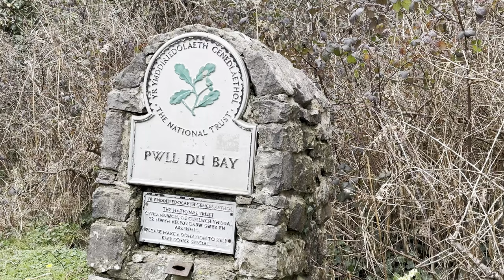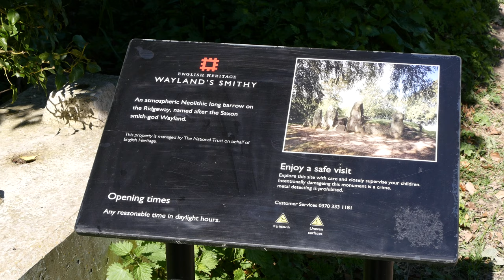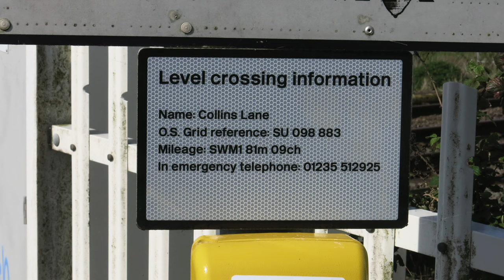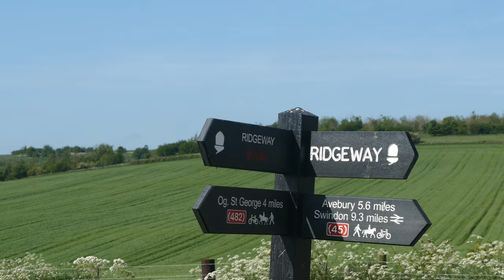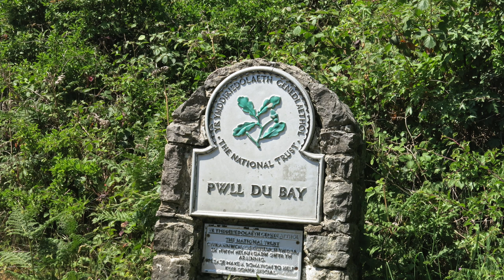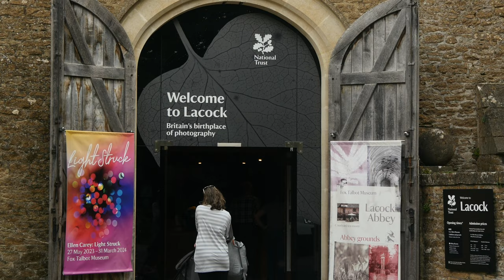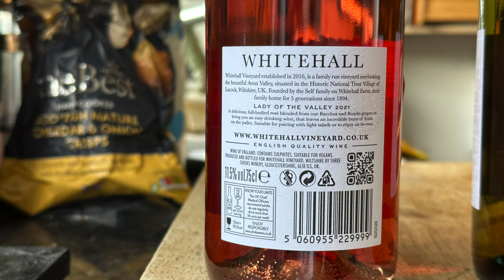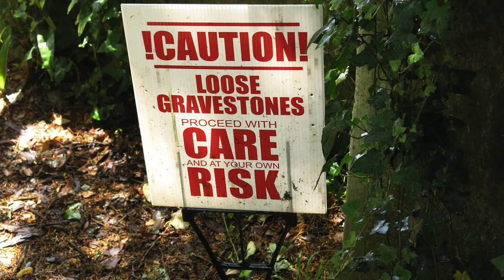Spring into Summer 23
4K - 3840x2160p @25 fps
A collection of (mostly) short walks through the seasons, to half way through Summer.